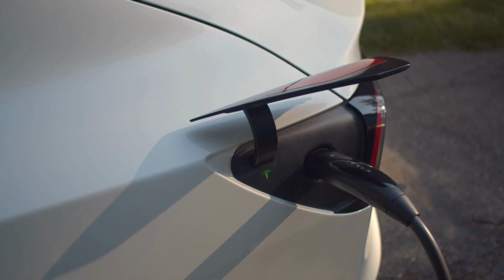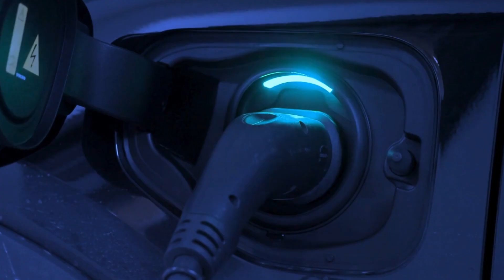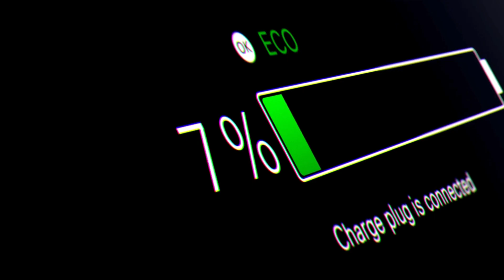Toyota CEO drop bombshell Toyota NEW Solid State Battery 1000 Miles with 5-min Charging!